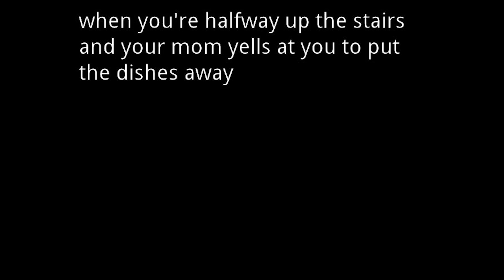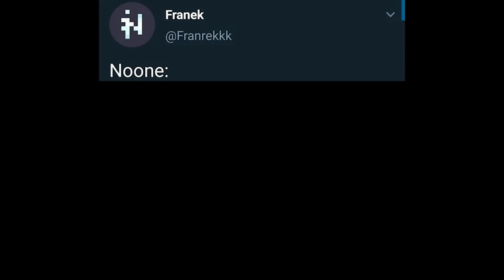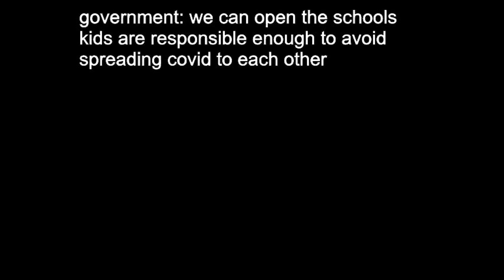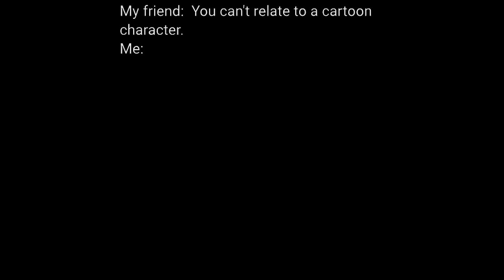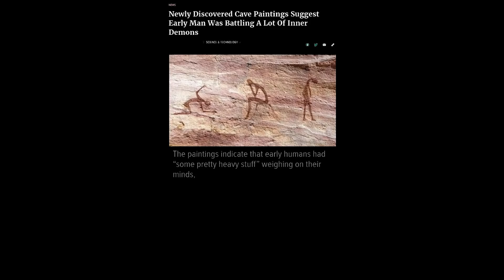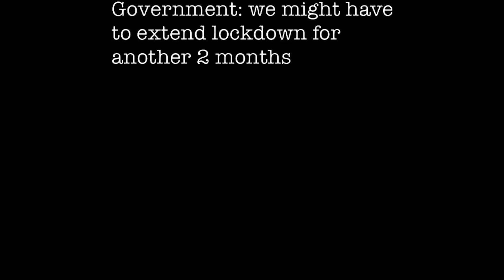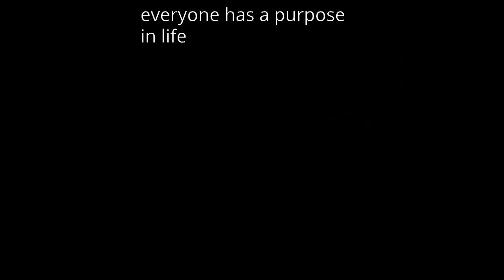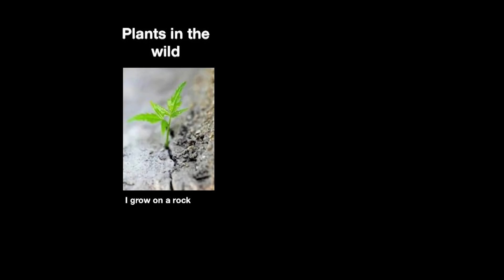Memes That Got Me Detention || Nightly Juicy Memes #141